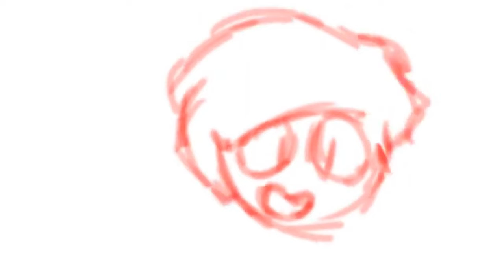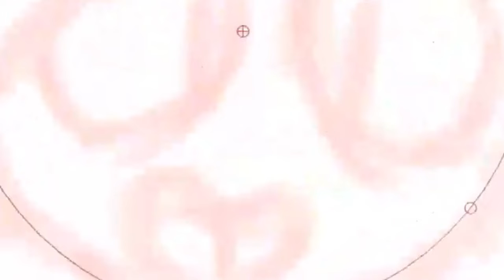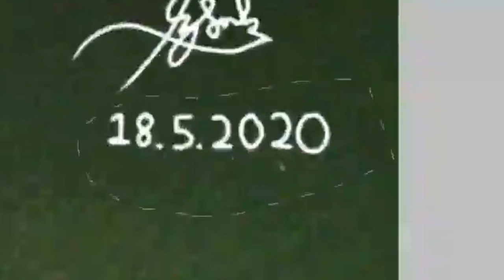Speedpaint - IzFrik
the music in this video are altered for very obvious reasons lol